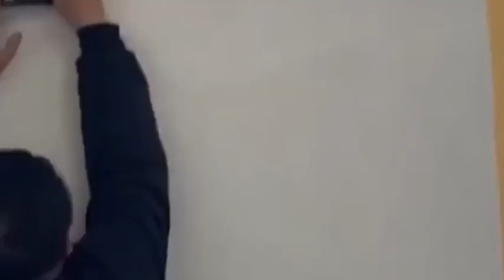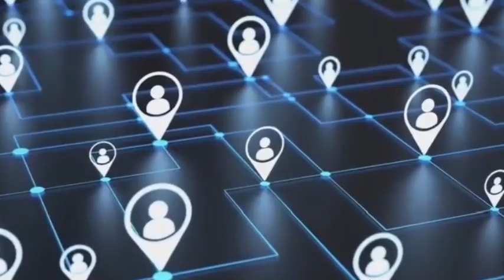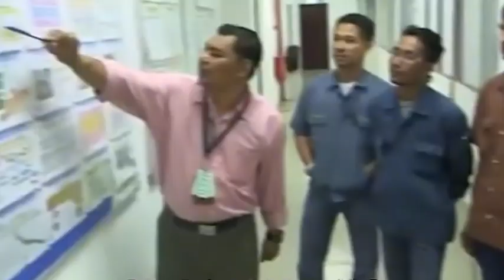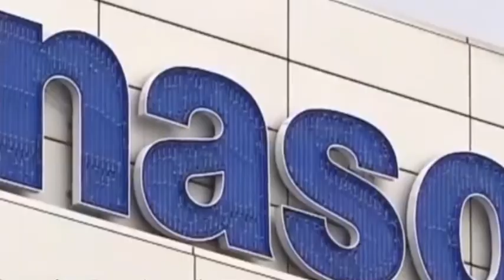ASML's EXE:5200B & the Global Chip Race: Can China Break the Lithography Barrier?